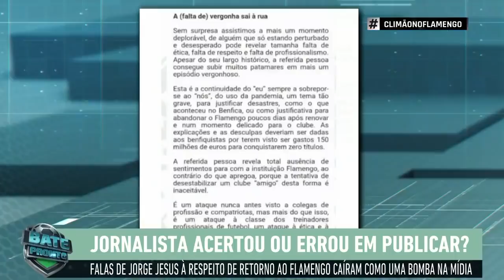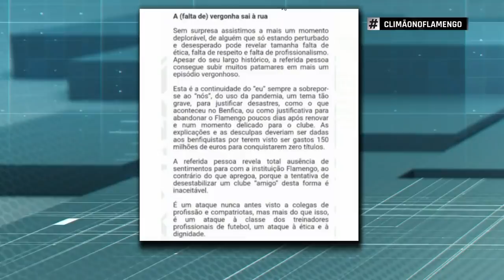"O Jorge Jesus foi um CANALHA! E EU DUVIDO que o Flamengo..." Debate PEGA FOGO!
Flamengo: Jorge Jesus disse em conversa com Renato Maurício Prado que pretende voltar ao clube rubro-negro, cujo técnico é Paulo Sousa. O debate sobre o assunto ferveu no Bate-Pronto, da Jovem Pan Esportes.

A VOTAÇÃO COMEÇOU, HEIN 🚨

Se você curte a Jovem Pan Esportes, vai ficar contente com essa novidade: nossa emissora está concorrendo ao PRÊMIO IBEST 2022 na Categoria "Esportes". Vote agora na Jovem Pan Esportes clicando no

Contamos com você para levantar a taça! Vem com a gente!! 👊🏼🏆⚽️